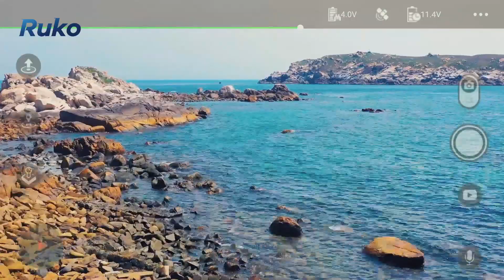Ruko F11GIM Drone for Adults, GPS Drone with 2-Axis Gimbal 4K Camera Brushless Motor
【𝟒𝐊 𝐂𝐚𝐦𝐞𝐫𝐚 𝐰𝐢𝐭𝐡 𝐌𝐞𝐜𝐡𝐚𝐧𝐢𝐜𝐚𝐥 𝐆𝐢𝐦𝐛𝐚𝐥 𝐩𝐥𝐮𝐬 𝐄𝐈𝐒】: the 4K camera with 2-Axis gimbal stabilization plus the EIS (Electric Image Stabilization) technology reduces blurriness at the maximum, provides you incredible clear and stable video and picture quality; pictures are taken with 4K(3840 x 2160); Videos recorded with 4K@30fps; besides, camera zoom function can provide you more detail.
【𝐃𝐨𝐮𝐛𝐥𝐞 𝐅𝐥𝐢𝐠𝐡𝐭 𝐓𝐢𝐦𝐞, 𝐒𝐞𝐞 𝐌𝐨𝐫𝐞】: the package came with two intelligent batteries, each can provide a max 28mins and total up to 56mins flight time; 5G FPV transmission distance can achieve 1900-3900ft; remote control range is as long as 4900ft.
【𝐄𝐚𝐬𝐲 𝐭𝐨 𝐅𝐥𝐲】: the advanced fly app offers a simple and intuitive user experience, enabling you to start your flight adventure with few steps, and create incredible smooth footage only with few taps.
【𝐏𝐨𝐰𝐞𝐫𝐟𝐮𝐥 𝐲𝐞𝐭 𝐒𝐚𝐟𝐞 】: the drone's brushless motors provide a more quiet but powerful flight while in the air, fly speed can up to 15m/s; GPS Auto-Return Home function guarantee you a safe flight; GPS positioning and air pressure altitude control system create a stable flight.
【𝐈𝐧𝐭𝐞𝐥𝐥𝐠𝐞𝐧𝐭 𝐅𝐥𝐢𝐠𝐡𝐭 𝐅𝐞𝐚𝐭𝐮𝐫𝐞𝐬】: GPS assisted features such as Waypoint flight, GPS follow me, Point of Interest flight allow you to enjoy the creative fun of flight; fly app offers comprehensive fun features, you can share your adventure with just one tap.